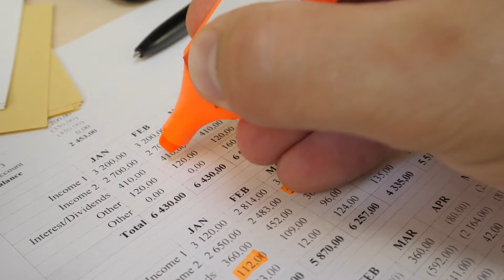Tony Hwang Connecticut State Senate: American Dream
As a 1st generation American, I believe in the American Dream. The ability to pursue it and live it,  is a testament to the greatness of America.

Tony Hwang for CT State Senate
Representing a Passionate Commitment to our Community.